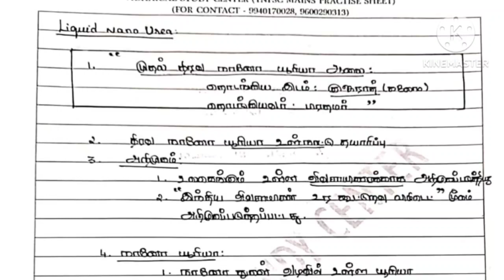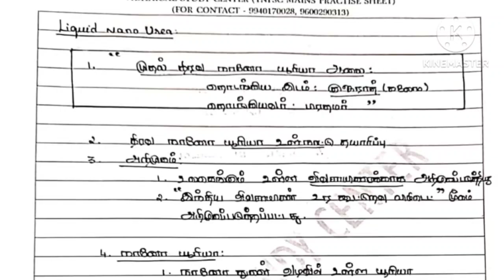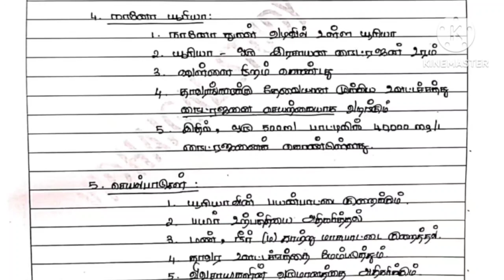TNPSC GROUP 2 MAINS, 100 MOST IMPORTANT CURRENT AFFAIRS 2022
TNPSC GROUP 2 MAINS,MOST IMPORTANT QUESTION  shorts